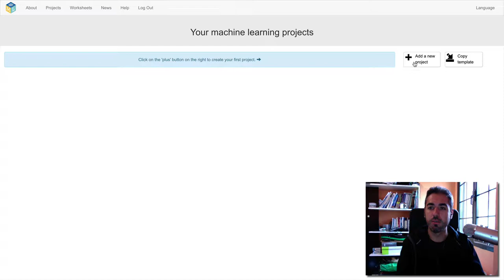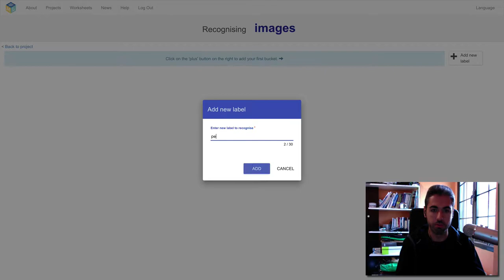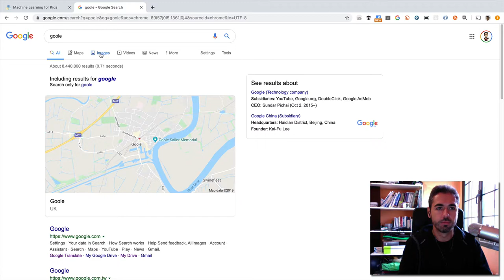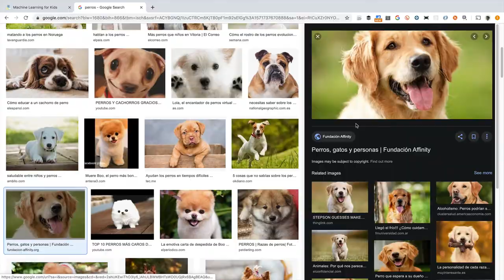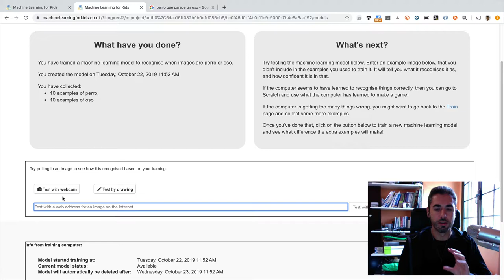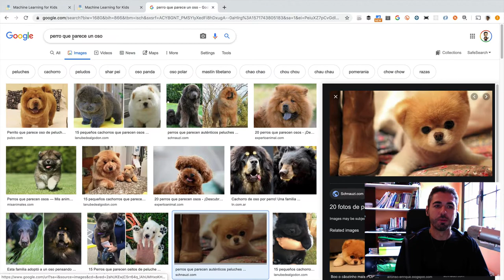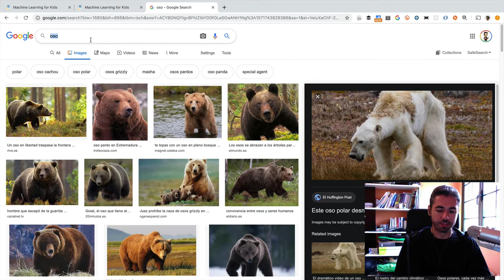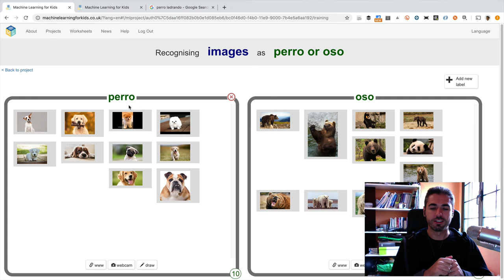Entrenar una IA con imágenes - Technovation Families Madrid 2019 - Sesión 4 - Ejercicio 1